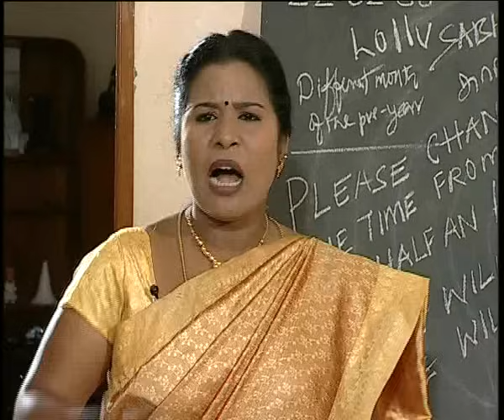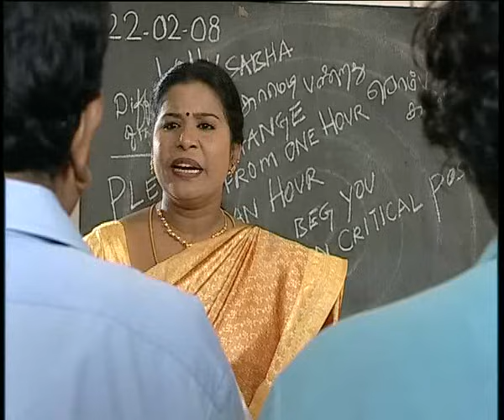Lollu Sabha - Azhukkan | Part 01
A rib tickling satire of Azhagan featuring Swaminathan, Shobana, Shwetha, Haseena, Sunitha, Antony, Venkatraj, Ravi & Ravikumar | Azhukkan